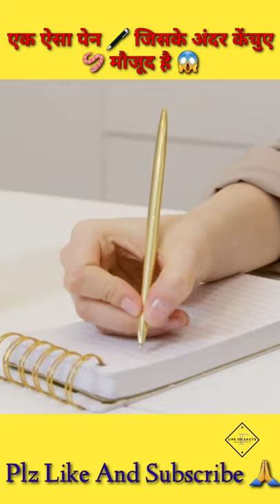एक ऐसा पेन 🖊 जिसके अंदर केंचुए 🪱 मौजूद है 😱 | Japanese Pen With a Live Parasitic Worm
About Us :
Here You Will Find Videos About Facts, Education And Science Related. But Mainly We Make Videos On Facts, You Can Watch Our Videos And You Will Definetly Like It. And If You Like It Please Share Those Videos With Your Friends And Family .

1) This video has no negative impact on the original works
2)This video is also for teaching purposes.
3) It is not transformative in nature.
4) I only used bits and pieces of videos to get the point